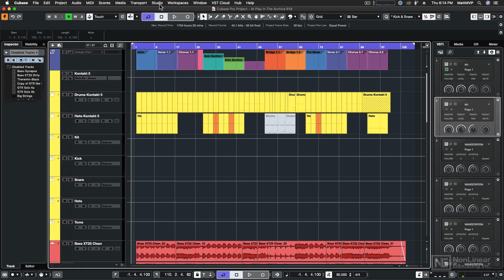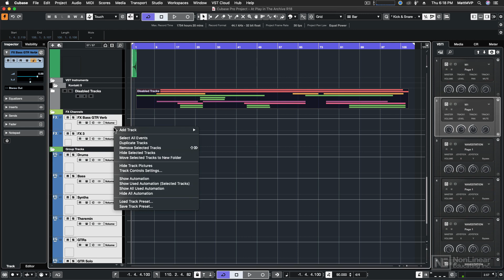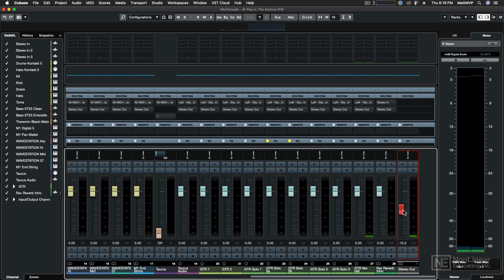Cubase 11 103: Mixing and Mastering - Restarting a Mix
Cubase 11 103: Mixing and Mastering by Matthew Loel T. Hepworth
Video 3 of 27 for Cubase 11 103: Mixing and Mastering

After you've recorded and edited all your tracks in Cubase, it's time to get your project mixed and mastered. But how do you get a pro-sounding mix with Cubase? And how to you get that final polished sound when mastering? In this course, our favorite Cubase specialist Matthew Loel T. Hepworth takes a deep look at Cubase's built-in mixing and mastering tools, and reveals how to use them to turn your music mixes and masters from good to amazing!

Sometimes it's just easier to completely start a mix all over than to keep working on a mix that simply refuses to work, and this is exactly where this course starts. Matthew shows you how to reset every setting and how to efficiently organize a fresh project. He shows you the MixConsole, he covers the important concept of signal flow, and he reveals the 4 essential mixing treatments to create good sounding mixes and masters. You discover how to apply the different types of effects and you learn how to create organic motion in your mixes with automation. Matthew also covers panning, setting levels, EQing...

From there, there's a whole section that focuses on Mastering. This is where you learn to use the Loudness meter, the new SuperVision monitoring tool, the multiband compressor, the Frequency 2 plugin, the limiter and more...

So get ready to mix and master with Cubase 11... Cubase expert Matthew Loel T. Hepworth will show you how it's done!